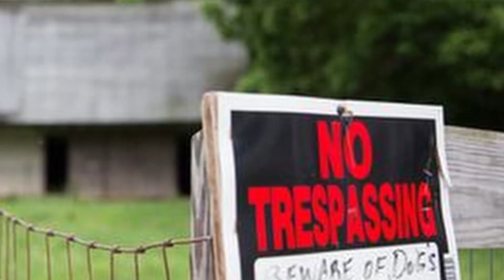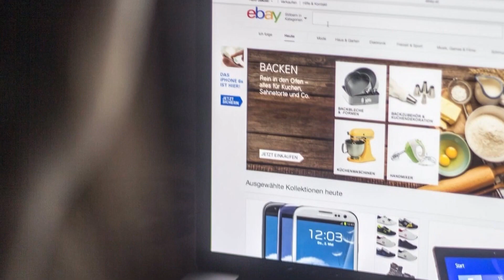Part II - Sometimes Super Isn't Natural pt. 2 /|\ Ep. 207 /|\ Ten Out Of 1O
Coming back after a mid-season break, the Pabulum Partners tell real life mysterious and supernatural stories.  Part two of the series delves into an unresolved mysterious death and a spooky toy bear.

~~~intellectual nourishment x entertainment~~~